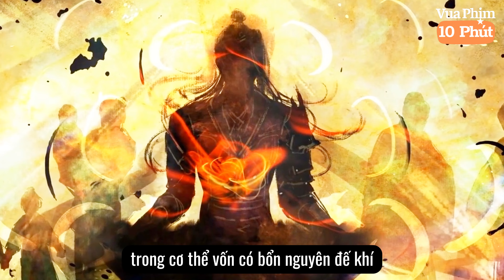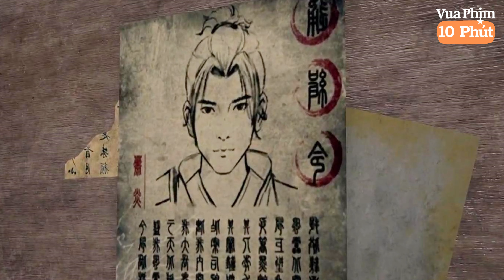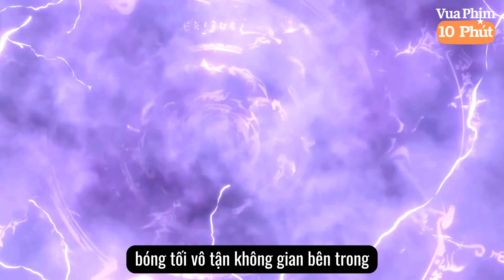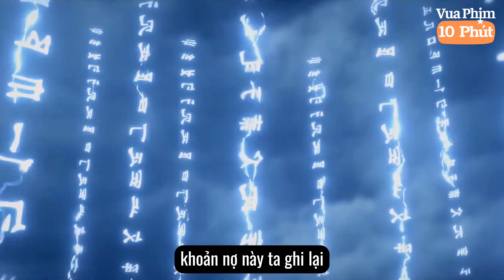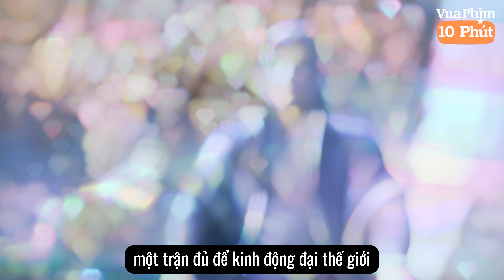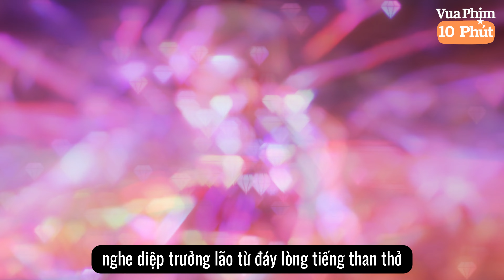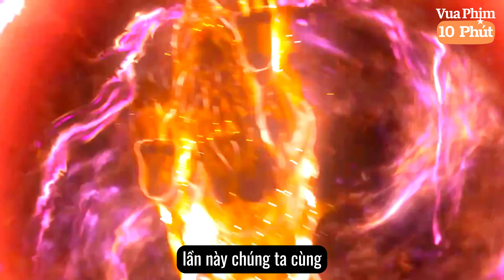🌟 Đại Thiên Thế Giới Tập 7 Full Thuyết Minh | Viêm Đế Dơi Vào Tuyệt Cảnh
🌟 Đại Thiên Thế Giới Tập 7 Full Thuyết Minh  | Viêm Đế Dơi Vào Tuyệt CảnhThiên Thế Giới